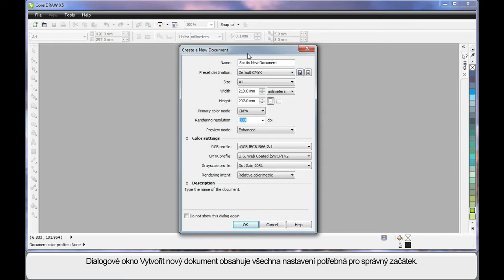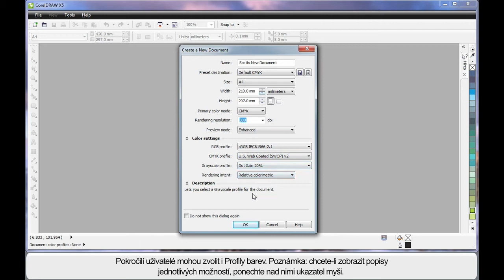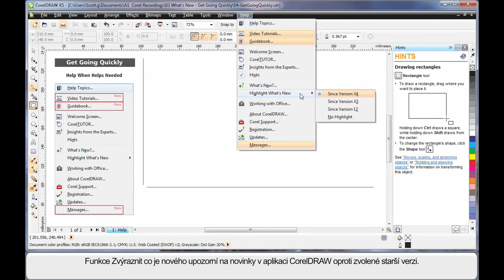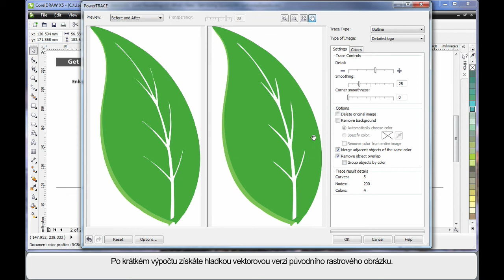CZ - 03 What's New - Get Going Quickly